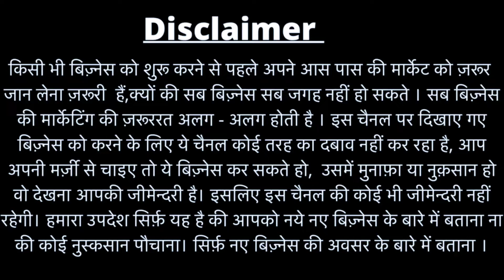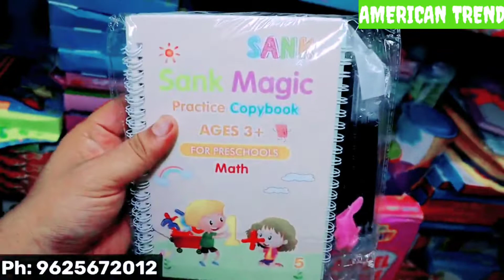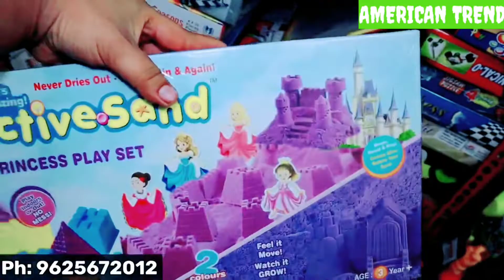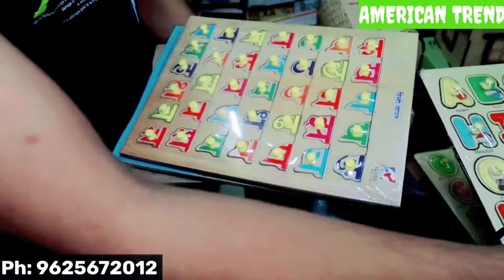CHEAPEST ₹10 TOY MARKET IN DELHI| UNIQUE | TOYS WHOLESALE SHOP,HELICOPTER,DRONE,CARS,BIKES ETC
CHEAPEST ₹10 TOY MARKET IN DELHI| UNIQUE | TOYS WHOLESALE
 SHOP

,HELICOPTER,DRONE,CARS,BIKES ETC
Ph: 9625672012 Adress:- flat no 50 sector 2 Pocket 3 Rohini near by shiv hanuman mandir